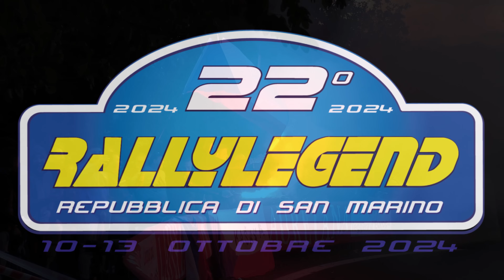22° Rallylegend 2024 traversi da paura